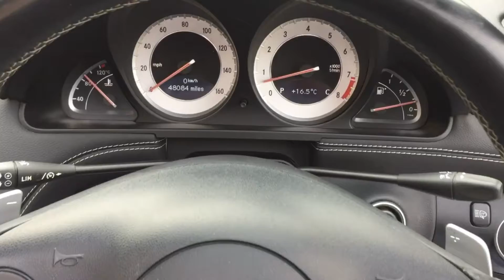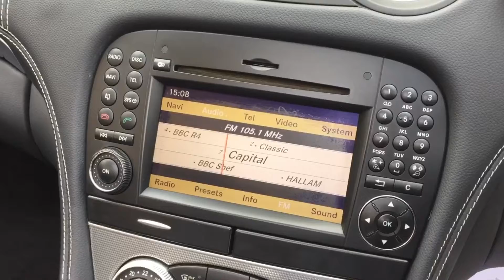MERCEDES SL SL350 NIGHT EDITION FOR SALE IN WHITE